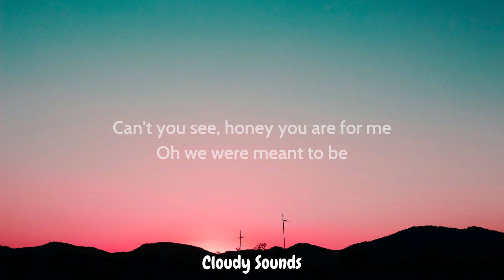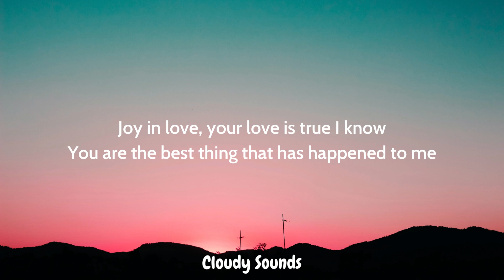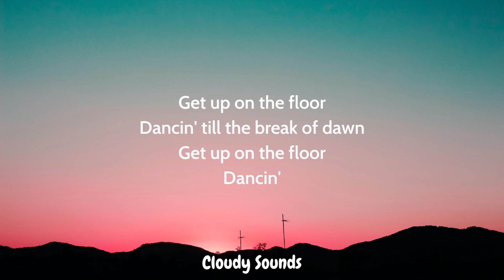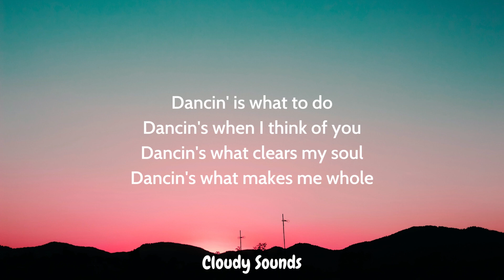Aaron Smith - Dancin (KRONO Remix) - Lyrics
[Intro]
Dancin'

[Verse 1]
[Pre-Chorus]
Dancin'

[Pre-Chorus]
Dancin'

[Pre-Chorus]
Dancin'
Dancin'